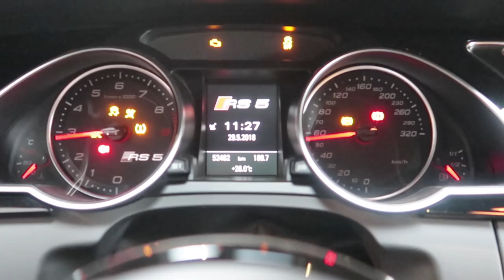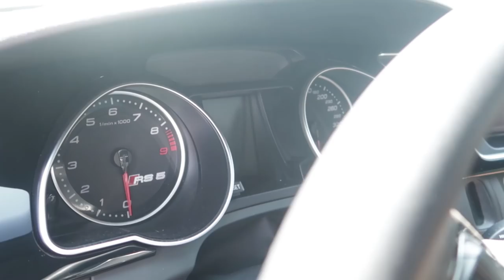Is dit de BESTE Audi RS5?!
Dames en heren SUPER TOF dat jullie weer kijken naar mijn kanaal! Niet de nieuwste, wel de best klinkende.. De Audi RS5 uit 2013 op het programma dit maal! Zoals jullie hebben gemerkt heb ik weer 110% genoten. Een V8 zonder turbo's, zoals ik het graag hoor!